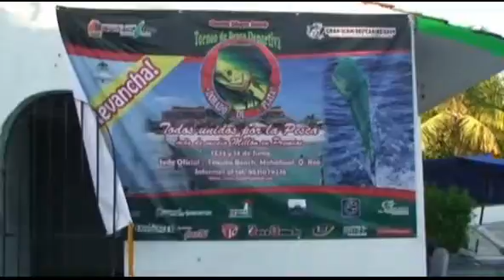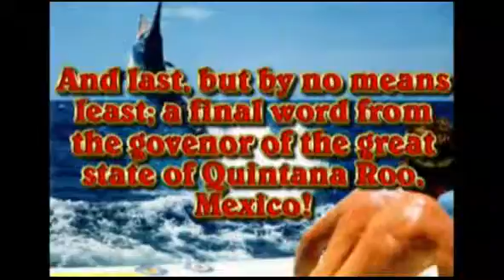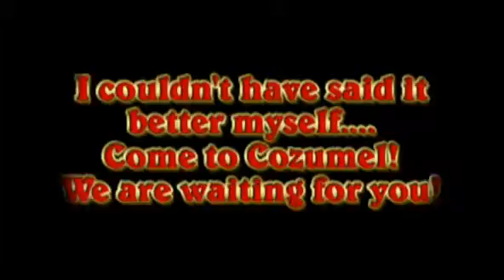Cozumel, Internation Bill Fish Turnament 2009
Cozumel Mexico's international bill fishing tournament.